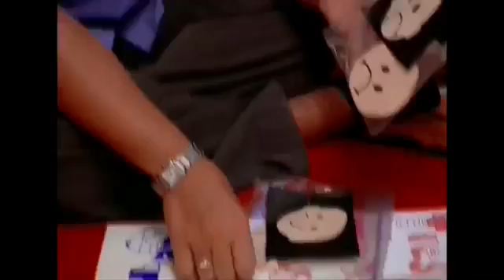Supernanny episode 38